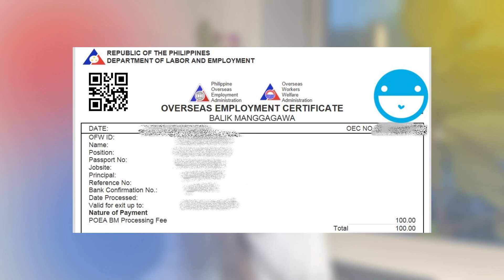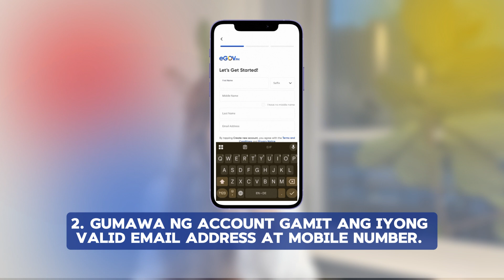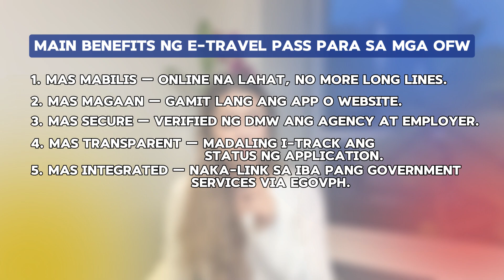How to Get e-Travel Pass via e-Gov PH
Simula January 1, 2026, tuluyan nang papalitan ng Department of Migrant Workers (DMW) ang lumang Overseas Employment Certificate (OEC) ng bagong digital OFW e-Travel Pass na available na sa eGovPH app!

Sa video na ‘to, aalamin natin:
✅ Ano ang e-Travel Pass at paano ito gumagana
✅ Bakit papalitan na ang OEC
✅ Paano mag-register sa egov.ph o sa eGovPH app
✅ Detalye tungkol sa pilot run na may 70,000 OFW users
✅ Mga kailangang dokumento para valid ang Travel Pass
✅ Paano pa rin safe at protektado ang OFWs laban sa illegal recruitment
✅ At syempre, anong gagawin kung hindi ka sanay mag-online

Ayon sa Department of Migrant Workers, mas madali, magaan, at mabilis na ngayon ang proseso dahil online na. Pero kung hirap ka pa sa paggamit ng app, puwede ka pa ring mag-walk in sa pinakamalapit na DMW office para magpatulong.

Kaya mga Kabayan, habang maaga pa, i-register mo na ang account mo sa eGovPH para handa ka na pagdating ng 2026!